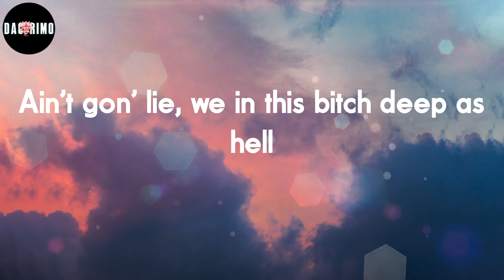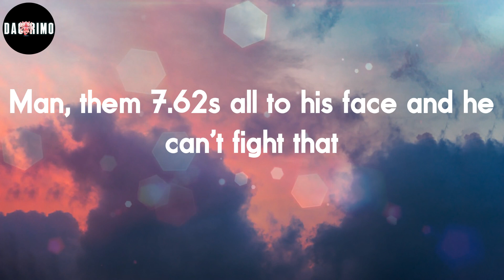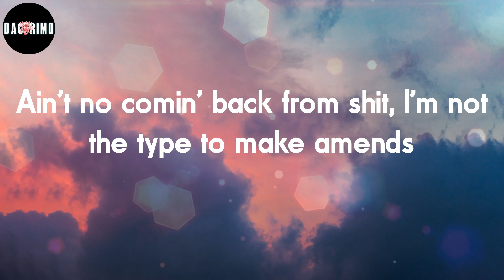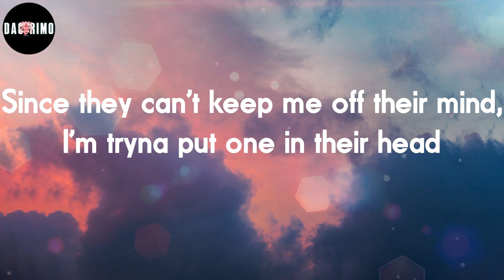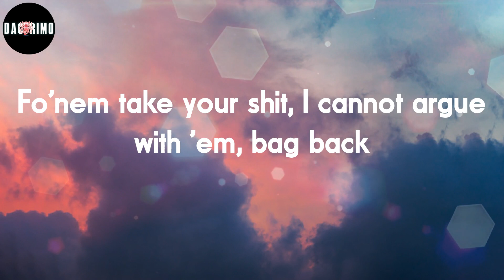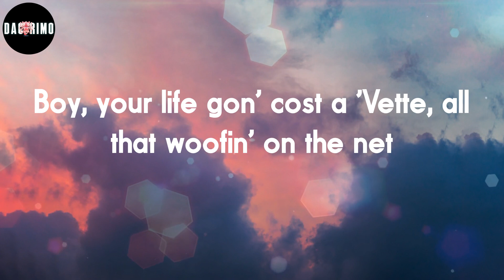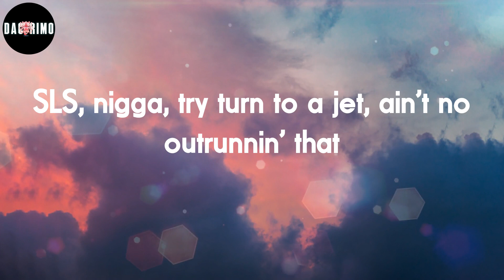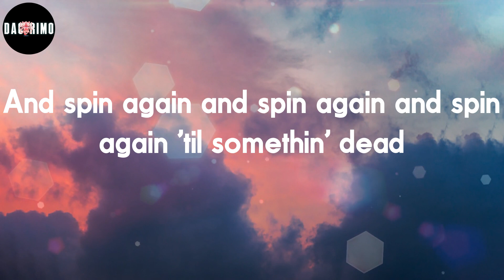Moneybagg Yo - Switches & Dracs (Lyrics)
Switches & Dracs Lyrics:
Yeah, gang
(DJ Bandz)